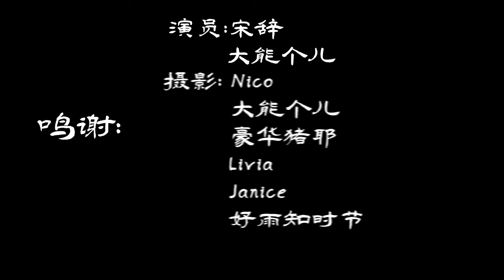十六年后，我在硅谷演绎童年#《秦时明月 月光》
《月光》--2007 年首播的动画《秦时明月》的主题曲
原唱：胡彦斌
翻唱：Simon 几何小霸王
导演、制作：Simon 几何小霸王
演员: 宋辞，大能个儿，Simon 几何小霸王
摄影: Nico, 大能个儿，Simon 几何小霸王,豪华猪耶，Livia, Janice, 好雨知时节
道具: 小白，ChasingLight, Simon 几何小霸王
拍摄地点: 美国-加州-Sillicon Valley